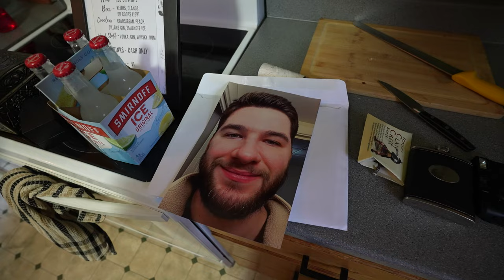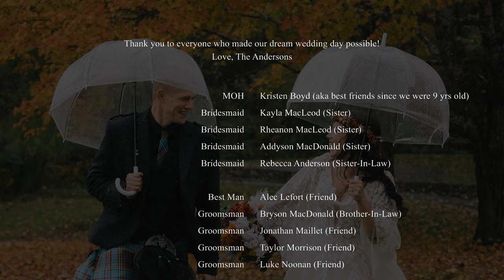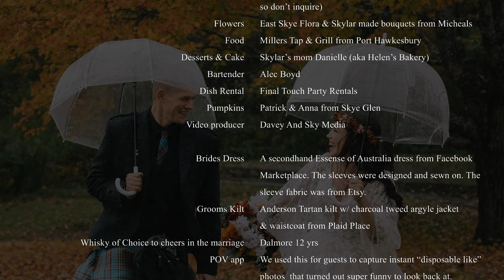Our Wedding Video | Davey And Sky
Love along the shores of Hogoma
Our hometown and where we tied the knot on October 14th, 2023. This is a little home wedding video we edited together sharing moments from our special day. Thank you to all of our incredible friends and family from near and far who made our dream wedding day possible! All we wanted was to have nearly everyone we love in the world under one roof to eat, dance, and be merry.. and we got just that. Our hearts are full.

Planning a wedding was one of the hardest things I’ve ever done. Add in that I had little to no wedding experience, was trying to work within a budget, was constantly travelling so no one could help me, had limits for how many people to invite..the list goes on.. and I’m surprised it came together as well as it did! Our wedding was untraditional, whimsical, quirky, full of colour, very diy, thrown together last minute, and perfectly us! We wish we could hit replay on the day, it went by so quickly and we have never danced, laughed, or enjoyed anything more in our lives. It really was the best day, rain and all!

Wedding Party:
MOH - Kristen Boyd (best friends since we were 9 years old)
Bridesmaid - Kayla MacLeod (sister)
Bridesmaid - Rheanon MacLeod (sister)
Bridesmaid - Addyson MacDonald (sister)
Bridesmaid - Rebecca Anderson (sister-in-law

Best Man - Alec Lefort (friend)
Groomsman- Bryson MacDonald (brother-in-law)
Groomsman - Jonathan Maillet (friend)
Groomsman - Taylor Morrison (friend)
Groomsman - Luke Noonan (friend)

Brides Parents : Danielle & David MacLeod, John MacDonald
Grooms Parents : Brenda & Eddie Balnaves, David Anderson & Fiona Harrison

Wedding Planner : Skylar
Wedding Decorators : Skylar, David, & Family
Brides Hair : Rebeca King
Brides Makeup : Morgan Harrison Esthetics

Officiant : Justice of the Peace Shelly Sheppard
Bag Piper : Rankin MacInnis
Fiddle Player : Douglas Cameron
Piano Player : Adam Young
Reception DJ : Jonathan Kanary
Kilt Rentals : The Gaelic College
Seamstress : Mary MacNeil
Photographers : Studio 224

Ceremony Venue : Whycocomagh Waterfront Centre
Reception Venue : Keltic Quay (this is not actually a wedding venue so don’t inquire)

Flowers : East Skye Flora & Skylar made bouquets from Micheals
Food : Millers Tap & Grill from Port Hawkesbury
Desserts & Cake : Skylar’s mom Danielle (aka Helen’s Bakery)
Bartender : Alec Boyd
Dish Rental : Final Touch Party Rentals
Pumpkins : Patrick & Anna from Skye Glen
Video producer : Davey And Sky Media

Brides Dress : A secondhand Essense of Australia dress from Facebook Marketplace. The sleeves were designed and sewn on. The sleeve fabric was from Etsy.
Grooms Kilt : Anderson Tartan kilt w/ charcoal tweed argyle jacket & waistcoat from Plaid Place
Whisky of Choice to cheers in the marriage : Dalmore 12 yrs

We used the POV app for guests to capture instant “disposable like” photos that turned out super funny to look back at hence the Hangover inspired ending to this video!